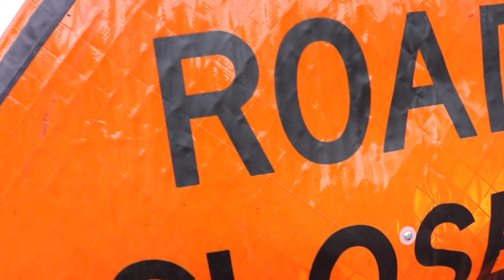WALK BEFORE YOU RUN | AB ROUTINE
You have to walk before you run! In this video, we show two ab routines. Thank you so much if you are!

Nico Mumaw

Tonilynn